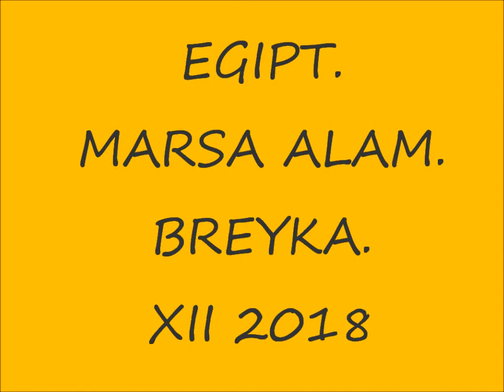EGIPT XII 2018 JP